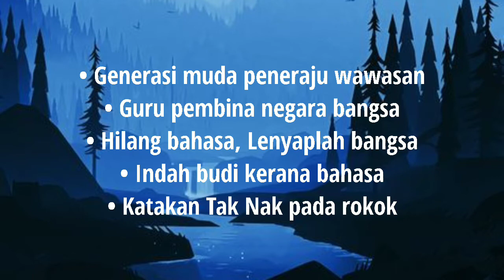Cogan Kata Bahasa Melayu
Perkongsian amat digalakkan demi pembelajaran bersama ✨